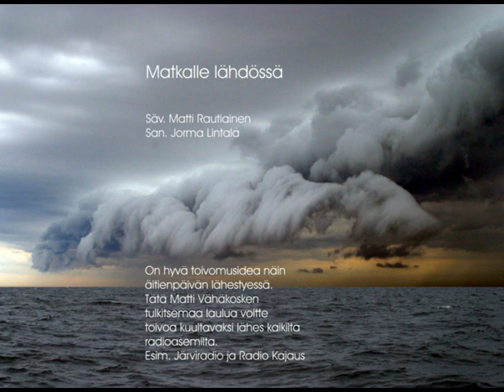Matkalle lähdössä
Matti Vähäkosken tulkitsema uusi laulu